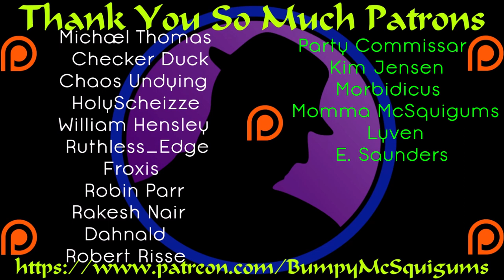Let's Play City Of The Shroud - Part 1 - Fourth Wall Shattering Gameplay!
Let's Play City Of The Shroud!  Time to dust off your inner Deadpool as that fourth wall is going away!  I absolutely love the way the first 20 minutes or so of this game has gone and I can't wait to see more.  It's fun, funny, and fantastic.  Triple F approved!